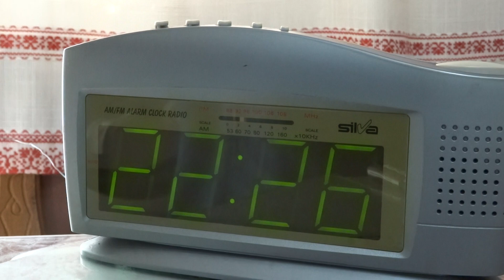Radio clock big numbers (7cm) Silva Schneider (Germany)